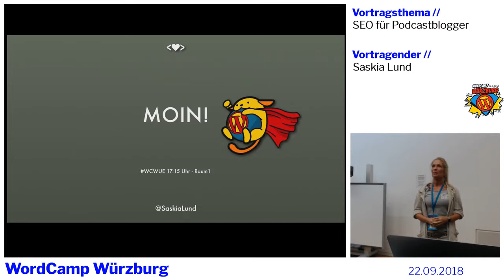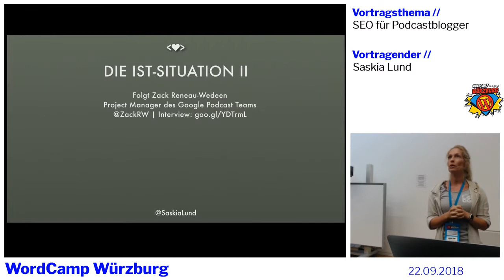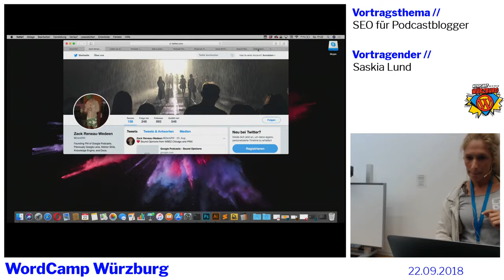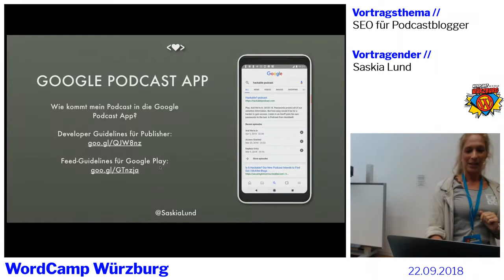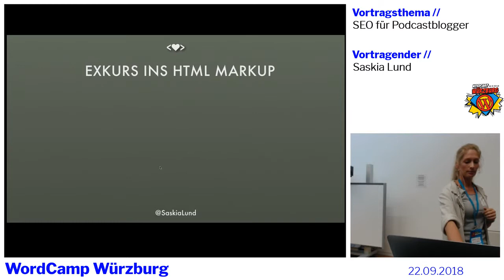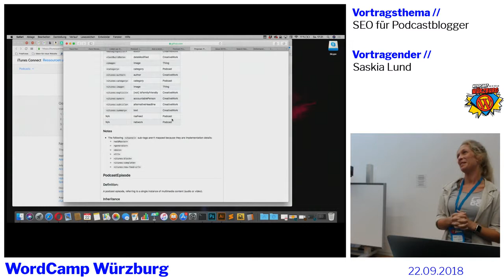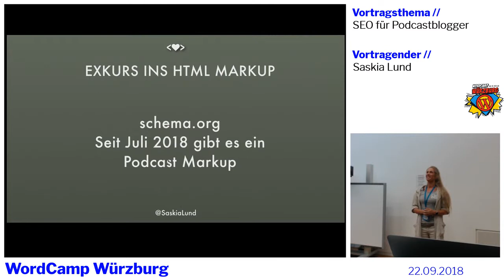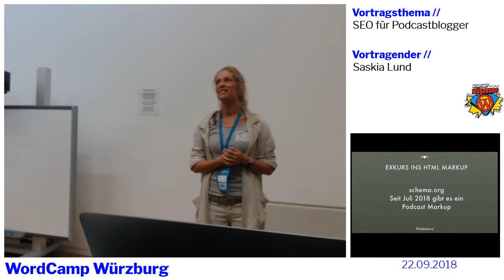Saskia Lund: SEO für Podcastblogger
BarCamp Track